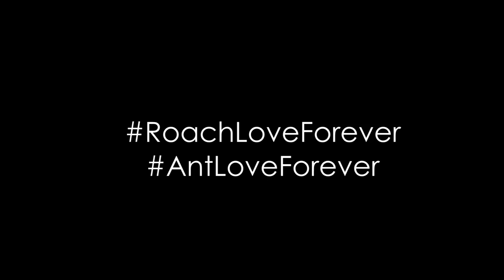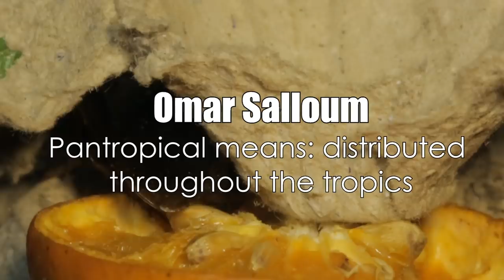My Cockroach Farm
Keeping ants usually means you also keep feeder insects. This episode is about the feed cockroach farms I keep featuring a Blaptica dubia and Blatta lateralis colony.